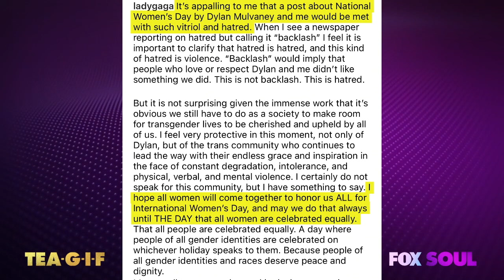Lady GaGa Comes To Defense Of Dylan Mulvaney After Women's Day Post | TEA-G-I-F